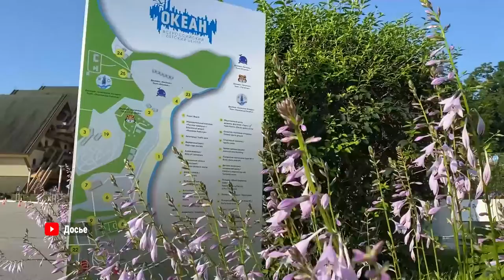Детям участников СВО из Приморья организуют летний отдых в ВДЦ «Океан»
Программу «Арсеньевская карта» распространят на детей военнослужащих, участвующих в специальной военной операции на Украине. Также прорабатывается вопрос об организации для них летней смены во Всероссийском детском центре «Океан». Такие поручения дал губернатор края Олег Кожемяко на приеме граждан. С соответствующим вопросом к нему обратилась руководитель благотворительного фонда «Надежный тыл» Алена Штыбина. Кроме того, по словам министра культуры и архивного отдела Приморья Елены Бронниковой, в этом году в цирке Владивостока для детей военнослужащих забронированы две новогодние елки.